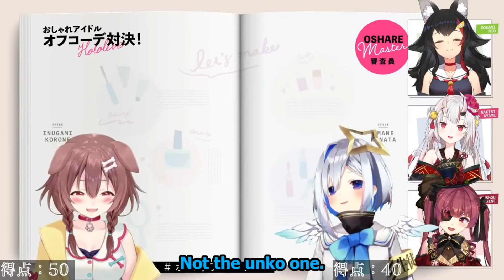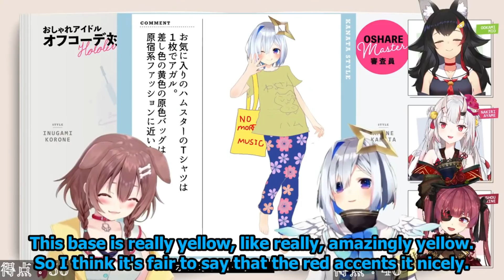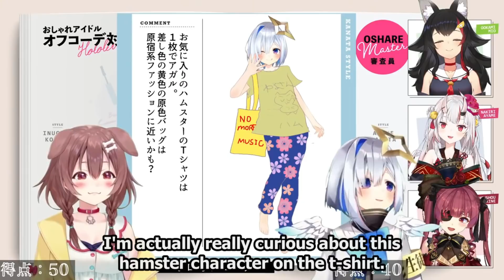Holo Fashion Master Part 4: Korone's Side Boob Omelet and Kanata's Floral Folly [En Subs/Hololive]